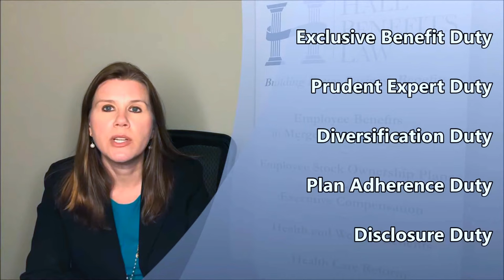Fiduciary Duties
Taking a closer look at each of the duties and what happens when Fiduciaries don't live up to their responsibilities as required by law.